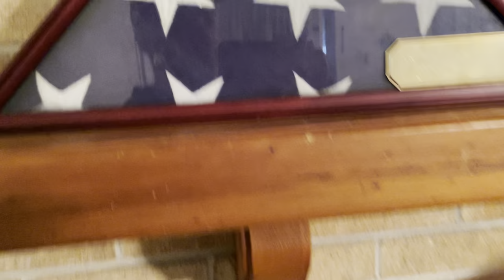LSU Football RUMOR: TJ FINLEY to Auburn? + Does the Transfer Portal Make QBs Better?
Why LSU Football Fans shouldn’t fear a TJ Finley transfer to Auburn.